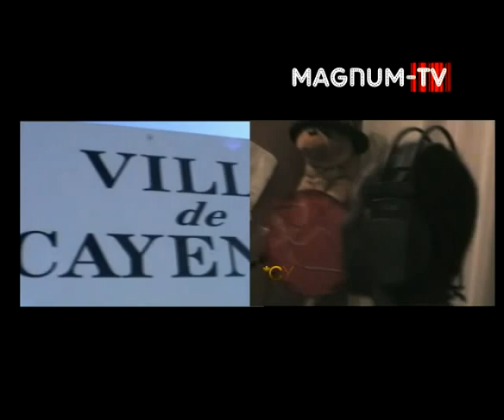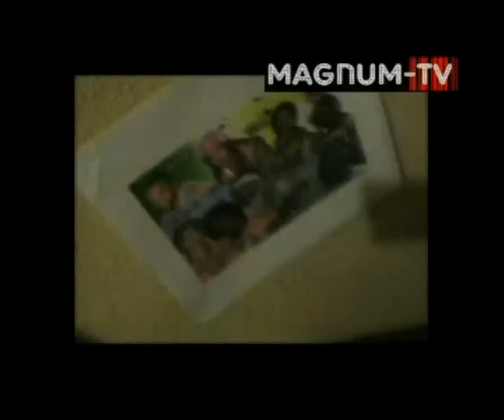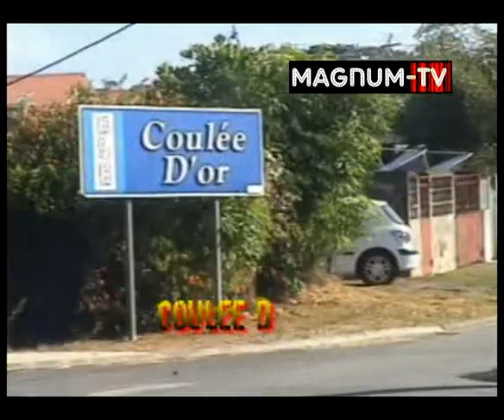Ki koté sa soti - Cyanide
Ki koté sa soti ? la Guyane!!